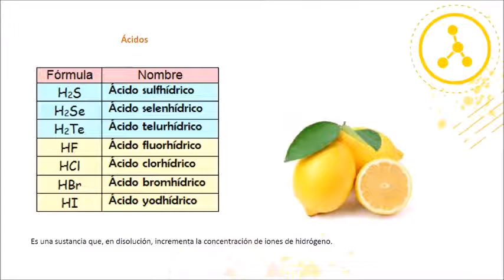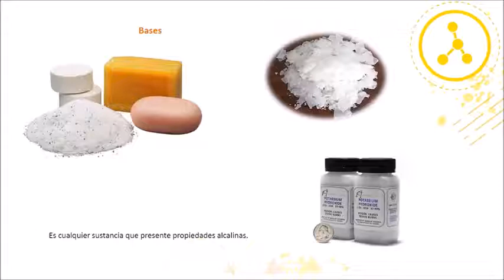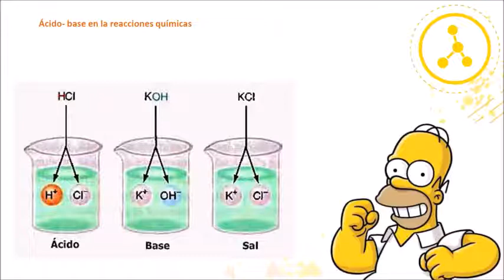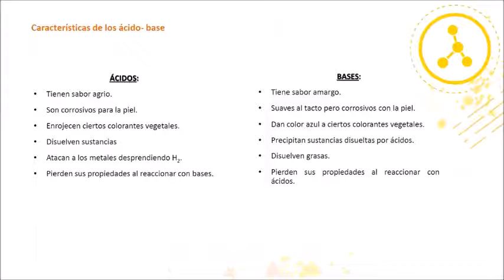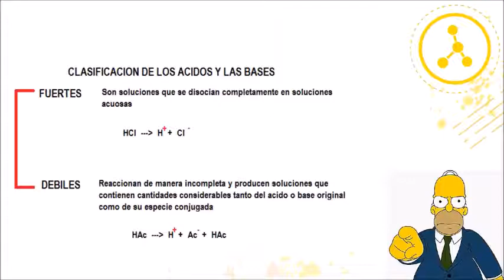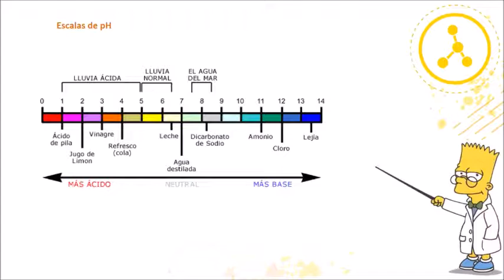CIENCIAS NATURALES - Ácido - Base